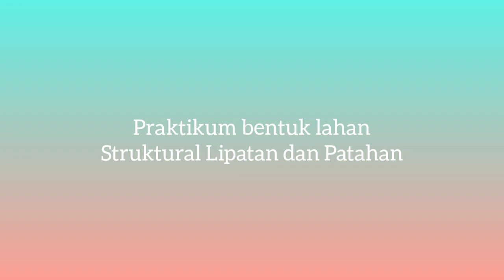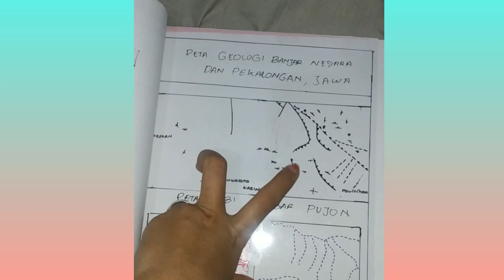Praktikum Geomorfologi Bentuklahan Struktural Patahan dan Lipatan